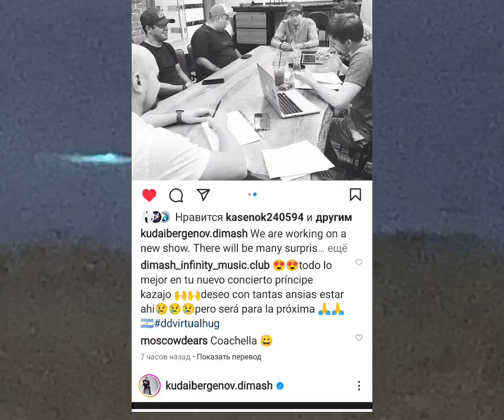Димаш! Мы работаем над новым шоу!Будет много сюрпризов!😅Билеты-следите за инфо!Dimash We are working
on a new show!